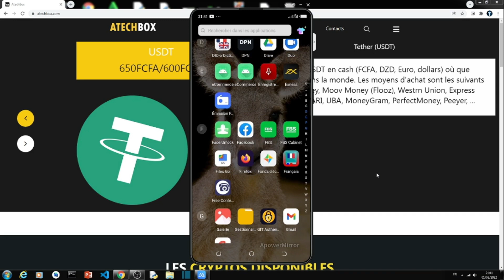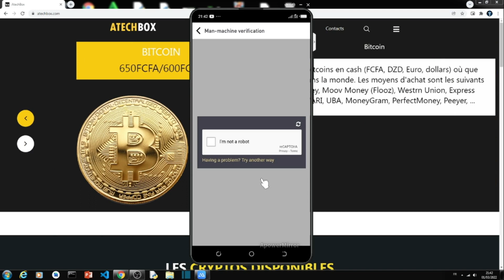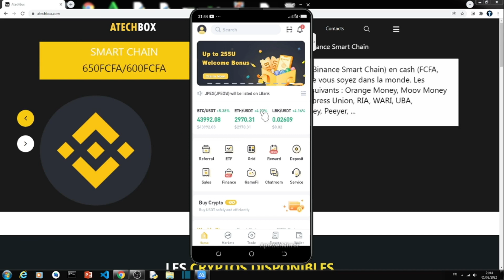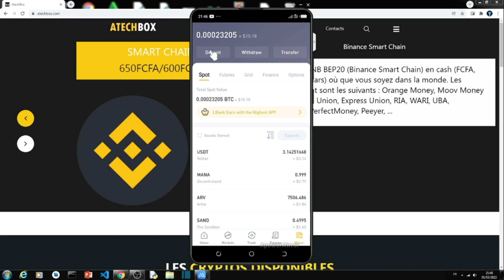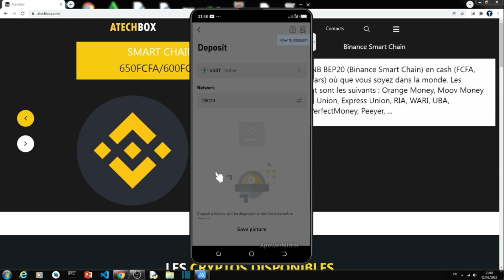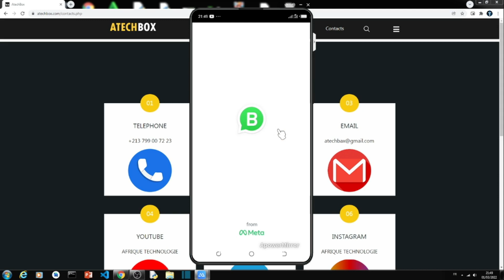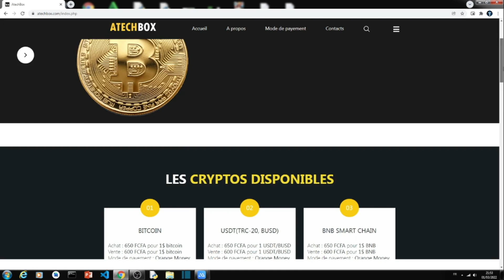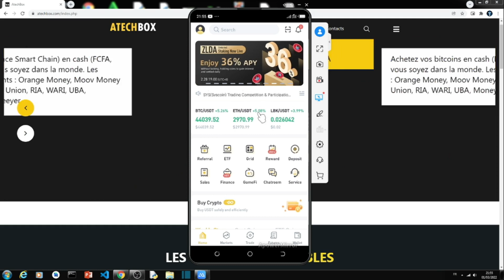FORMATION LBANK : MODULE N°5 : RECEVOIR DES USDT SUR L'APPLICATION MOBILE LBANK